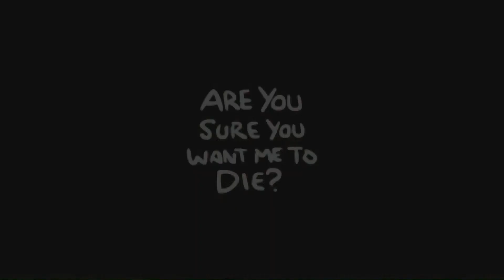Český Let'sPlay The Binding of Isaac: Rebirth EP# 124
A je to tu, nový Isaac :) Doufám, že si ho užijete tak jako já!